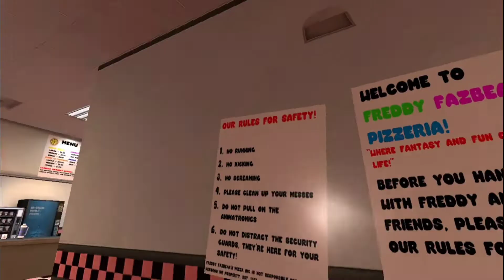fnaf gmod| freddy meets glitchtrap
qez02 web 75% . 1.5K/2K